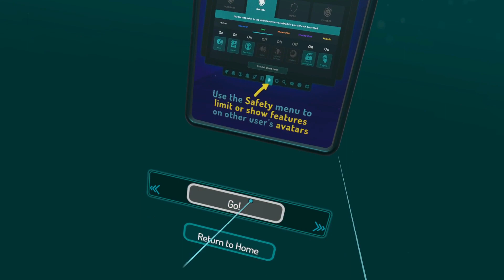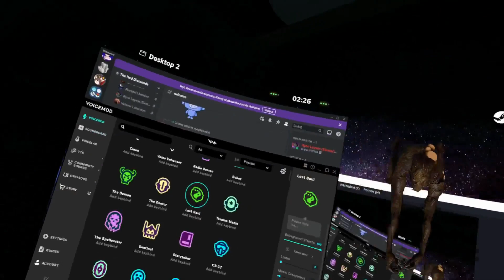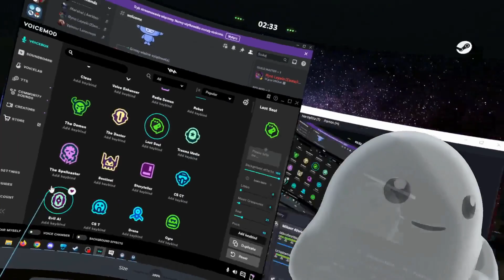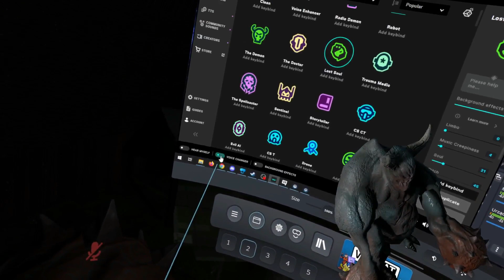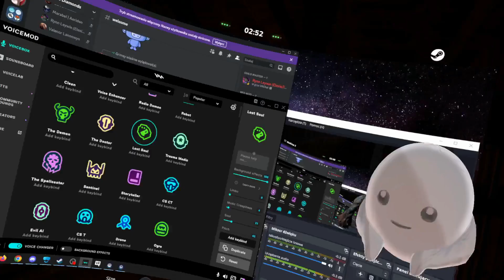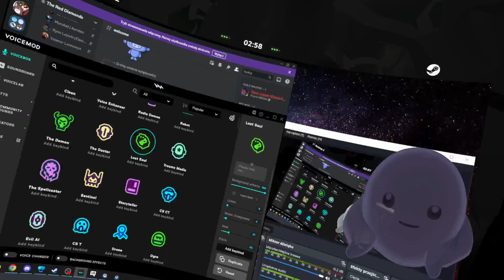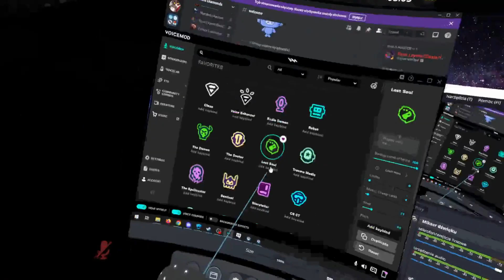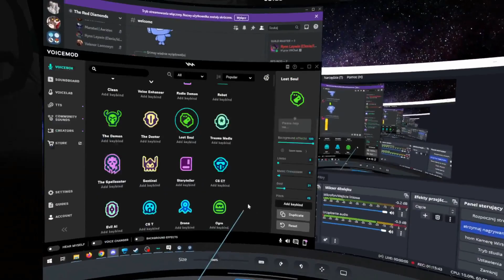★VRChat RP - The Varied Life of an NPC - Part 34.1★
A certain guild master seems to have suffered a severe case of death, but for someone of his power, just getting shot is not enough to permanently put him down… And now, the Red Diamonds are searching for his soul, if I understand it right, but their journey might take them to a few nasty places ;) As always, sit back, relax and enjoy!

VRChat is a free-to-play massively multiplayer online virtual reality social platform created by Graham Gaylor and Jesse Joudrey. It allows players to interact with others as 3D character models. The game was released for Microsoft Windows as a standalone application compatible with the Oculus DK1 development kit on January 16, 2014, and via Steam's early access program on February 1, 2017.